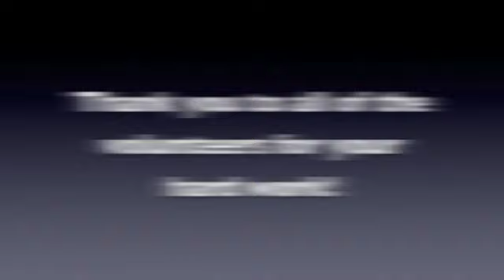American Eagle Volunteer Day 9-9-11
Thank you to American Eagle Outfitters for coming out to the Woodlands and volunteering their time in honor of 9/11!